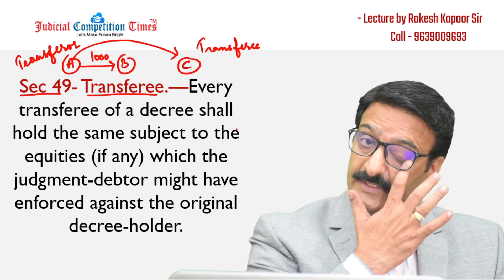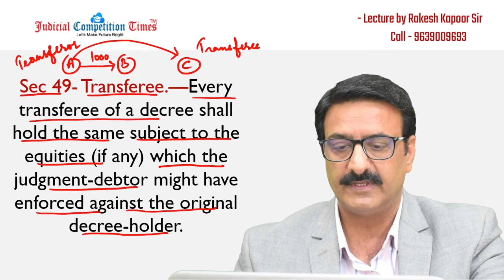CPC Important Mains Problem Based Questions for Judiciary Exams - Part 1 - By Rakesh Kapoor Sir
Tags-